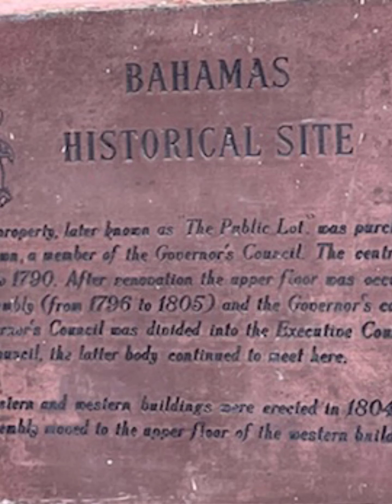vacation on Anthem of the seas Cococay/Nassau Bahamas pics